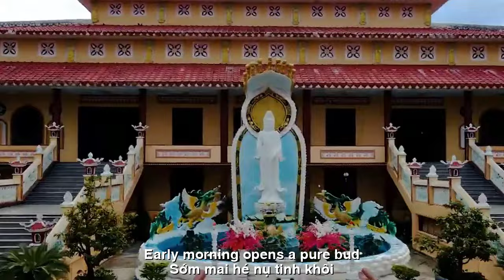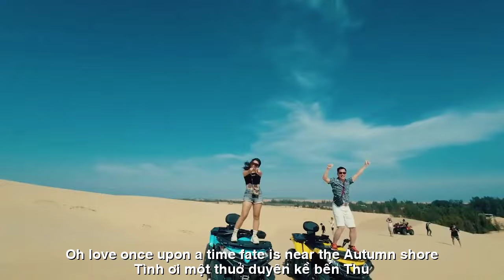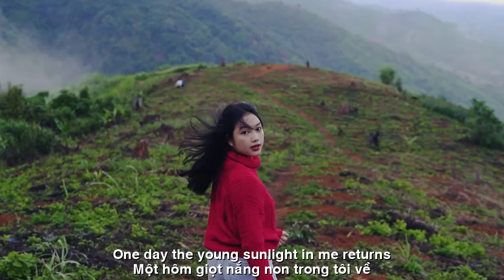[FULL HD]RONG CHƠI MỘT CÕI|| ROAMING AROUND ||CA SỸ HOÀNG HOA-THIÊN DI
TÁC PHẨM:RONG CHƠI MỘT CÕI
ROAMING AROUND
THƠ:THIÊN DI
SÁNG TÁC:NS QUANG DAU
TRÌNH BÀY:CA SỸ HOÀNG HOA
HOA CÚC VÀNG
(RONG CHƠI MỘT CÕI)
rong chơi một cõi mây bồng
một hôm giọt nắng non trong tôi về
hoá thân đoá cúc si mê
tình ơi một thuở
duyên kề bến thu
âm đàn tơ mỏng nhẹ ru
biếc xanh cành lá
trăng lu sương hờn
như tôi ngồi nhớ người thương
như hoa vừa thoảng làn hương trao lời
sớm mai hé nụ tinh khôi
nhu mì một đoá mắt môi mộng lành
yêu thương hương ấy ân cần
chờ nhau một cánh
thu xanh cúc vàng
YELLOW CHRYSANTHEMUM
(ROAMING AROUND )
wandering in a floating cloudland
one day the young sunlight in me returns
transforms into a daisy of infatuation
oh love, once upon a time
fate is near the autumn shore
the sound of a thin, gentle silk zither
green branches and leaves
the moon is hazy with resentment
like I sit missing my lover
like a flower just wafting a scent to say
early morning buds open pure
gently a flower eyes and lips dream sweetly
love that scent is tender
waiting for each other with a petal
green autumn, yellow chrysanthemum
Đường liên kết của video